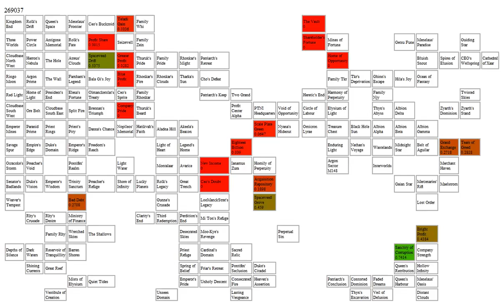Swamp Plantblend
Description